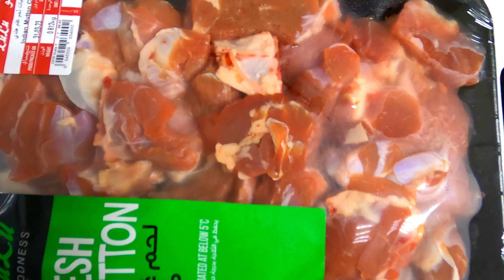Mutton Pepper Roast | Easter Special | മട്ടൺ കുരുമുളകിട്ടു വരട്ടിയത് | काली मिर्च गोश्त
It took me some time to find a good place to get mutton. Tried a few places and though their meat was good, the smell was strong and off-putting.

Finally, I was quite happy with the batch I got last time and this Mutton Pepper Varattu happened. I was waiting to try out this recipe for quite sometime.

This recipe uses very basic ingredients, but the flavor is spot on. If you like meat dishes coated well in masala and roasted to a dark colour and with the perfect blend of spices highlighting the flavour of black pepper, this is for you!

You can see other Mutton recipes here.